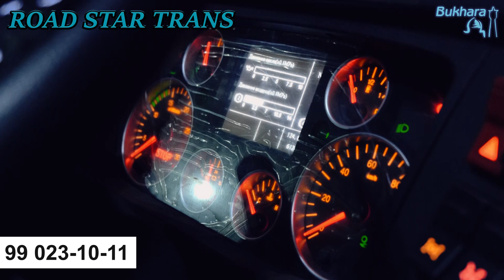T7 лар партияси HOWO 360 градус камера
Road Star Trans — Rasmiy diler
🚛 Поставка любой 🚜🚘🛻 спец-техники,  обородуования из Китая